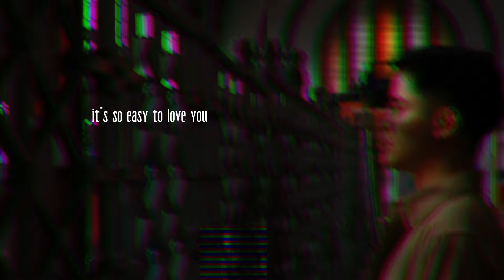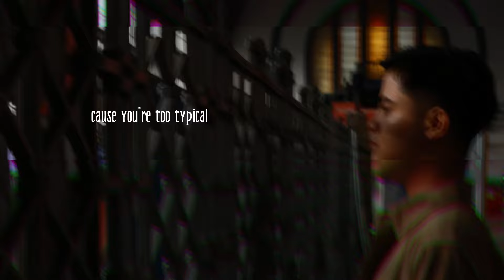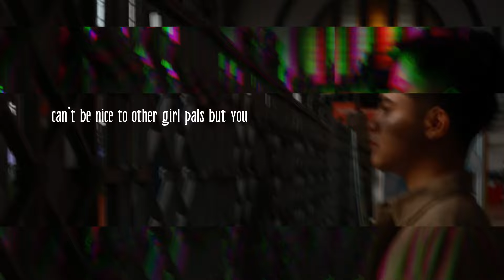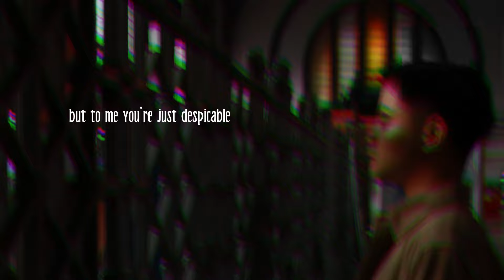Daffa Al Falah - Too Typical (Official Lyric Video)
This song is for the guys who feel overwhelmed by the typical expectations in relationships.

It’s about falling for someone who seems perfect but realizing they’re just like everyone else.

The lyrics dive into the frustrating moments—the clingy questions, constant attention, and feeling trapped by traditions like “mensiversaries.”

It’s honest, raw, and tells the story of a guy who’s done pretending everything’s fine.

If you’ve ever felt like your partner’s just “too typical,” this one’s for you.

Written by Daffa Al Falah
Produced by Alvin Wardiman
Composed & Arranged by Alvin Wardiman
Mixed & Mastered by Alvin Wardiman